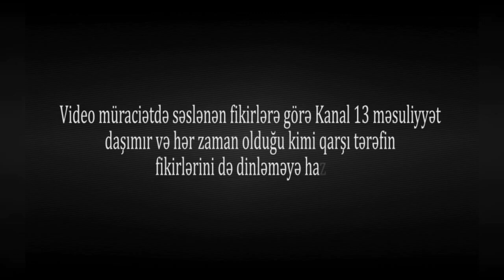"Mənə dedilər ki, bunlar sənindi, əlavə heyvan verə bilmərik, Bəs ailəmi NECƏ dolandırım?"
Göyçay rayon Murtu kənd sakini, Fəqan İsayev bildirir ki, o, 44 günlük Vətən savaşında iştirak edib və geriyə qayıtdıqdan sonra, məşğulluq proqramına qeydiyyata düşərək, xırdabuynuzlu heyvan almaq üçün növbəyə yazılıb. Onun sözlərinə görə, nazirlik əməkdaşları evinə baxış keçirərkən, yaxın qohumunun iribuynuzlu heyvanını onun olduğuna dair qeydlər aparıblar və bunun üçün də, o, məşğulluq proqramından kənarlaşdırılıb.

Şikayətçi kanalımız vasitəsilə aidiyyatı qurumlara müraciət edərək, bu işin diqqətə alınmasını və ona köməklik göstərilməsini xahiş edir.

 / kanal13a.  . - bu linkə vursanız bütün aksiyalara canlı baxa biləcəksiniz!

 / kanal13a.  .

Baxın, bəyənin və HAQQIMIZI verin - bu linkə tıklayıb ABUNƏ OLUN -

 / kanal13a.  .

Ümumiyyətlə isə, arzuediləndir ki,  Kanal13-ə məxsus hər hansı video material

 / kanal13az   hesabına link verilməklə yayımlansın. Materialların qeyd edilən tələblər daxilində başqa youtube hesablarına, saytlara və ya sosial şəbəkələrə yüklənərək yayılması sərbəstdir. Qaydalar pozularsa şikayət edilə biləcəyinizi nəzərə alın!